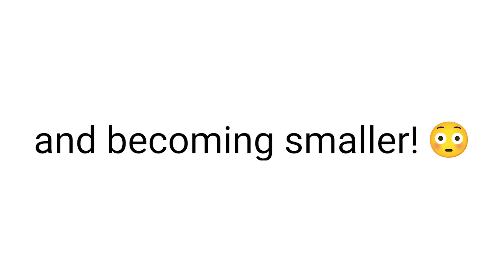This Video will Make You See Everything Smaller Around You!! (100%Real) 😱